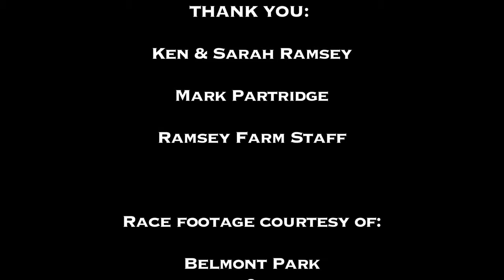Ramsey Farm 2013 Ken Ramsey and Kitten's Joy